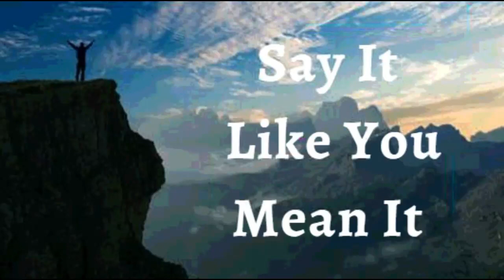25th August 2022 Say It like You Mean It (Audio in Spanish)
*25 de Agosto 2022

YO DECLARO que sobrevivo, que crezco, que prospero a pesar de cada dificultad que pueda surgir. Sé que cada contratiempo es una trampa para un regreso. No me quedo estancado ni me rindo en mis sueños, ni me establezco donde estoy. El favor del Señor nuestro Dios está sobre mí, y Él ha establecido la obra de mis manos.  Sé que el toque del favor de Dios cambia todas las cosas para Su Gloria y para mi bien. Esta es mi declaración.

El Espíritu Santo vive en mí; por lo tanto, no soy susceptible a la enfermedad. La vida de Dios en mí hace cada fibra de mi ser: mis células, tejidos, órganos, y sistemas, inexpugnables a la enfermedad y a las dolencias. Amén

YO SOY FUERTE (EFESIOS 6:10)
YO SOY SANO (1 PEDRO 2:24)
YO SOY BENDECIDO (EFESIOS 1:3)
YO SOY PODEROSO (ISAIAS 40:29)
YO SOY UNGIDO (1 JUAN 2:20)
YO SOY LIBRE (JUAN 8:36)
YO SOY EL AMADO DE DIOS (MARCOS 1:11)
YO SOY UNA SEMILLA PRECIOSA (LUCAS 8:15)
YO ESTOY LLENO DE SAVIA Y VERDE EN EL SEÑOR (SALMO 92:14)
Y AUN EN LA VEJEZ ESTARÉ VIGOROSO Y FRUCTIFICARÉ (SALMO 92:14)

⚓🙎🏻‍♂️Mi Sistema reproductivo esta produciendo y depositando suficiente cantidad de espermatozoides con buena motilidad
⚓🙍🏻‍♀️Mi Sistema reproductivo está produciendo óvulos a tiempo, protegiendo y nutriendo el feto hasta el nacimiento

 Shalom